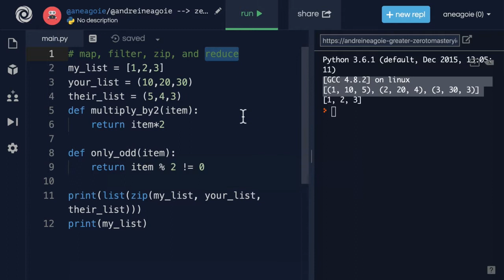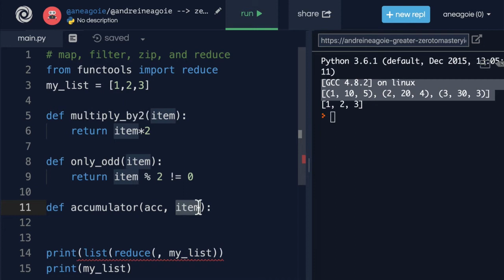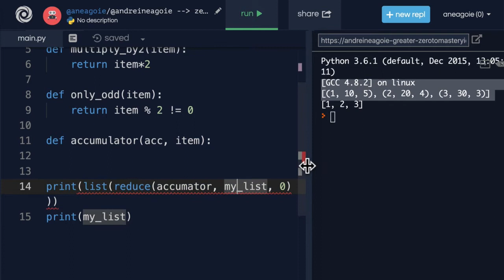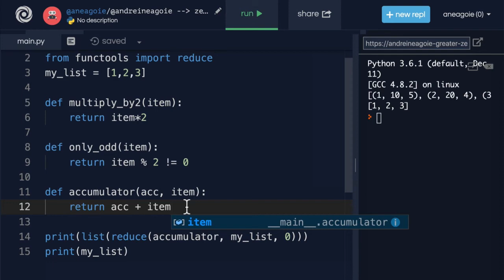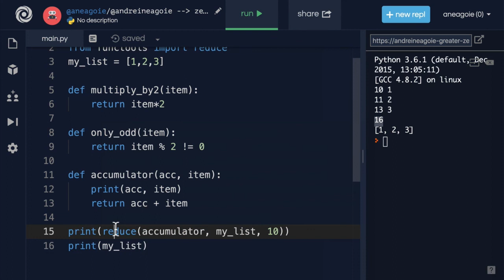116.reduce/ Python Beginner to Master/Learning course.